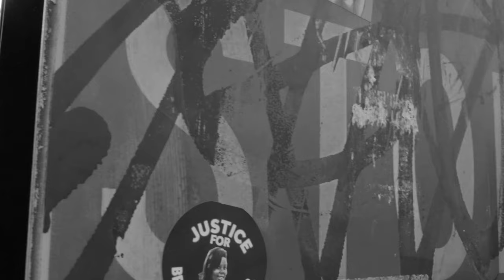bandanna - Bike Song (Official Video)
bandanna - Bike Song (Official Video), featuring Anna Griffith
Taken from the new album 'it's all, it's so'

Directed & Edited by Charles Scott Bell
Additional camera operators: Nick Bell, Tim Holder, & Mason Palanti

Produced by Cat Family Records, 2021
Filmed in Atlanta, GA